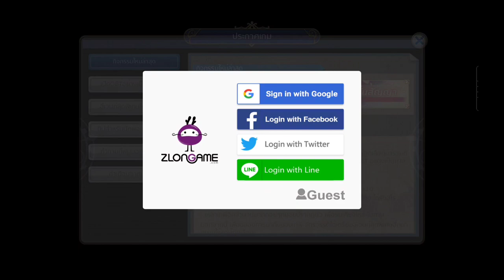Goddess of Genesis EP.01 สูตรสุุ่มฟรี!!